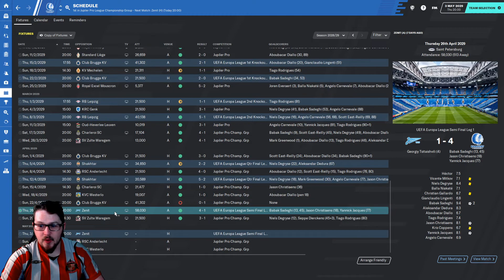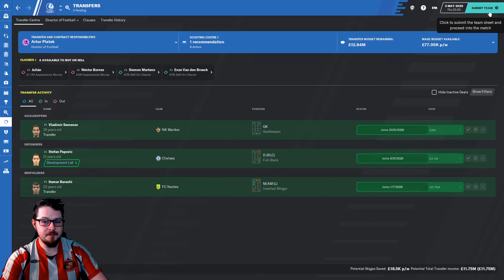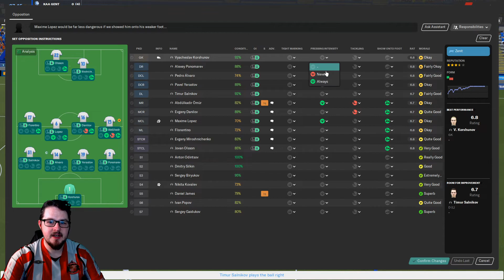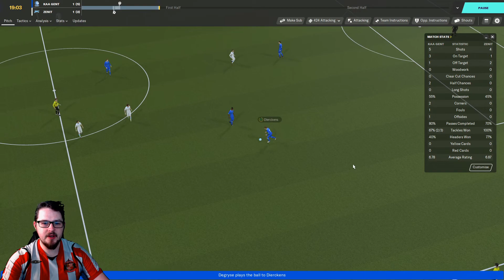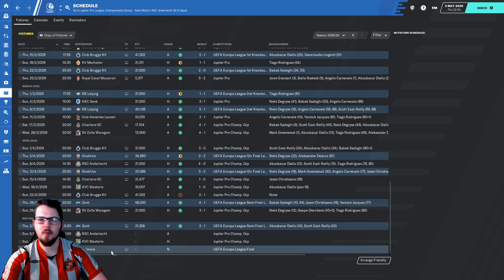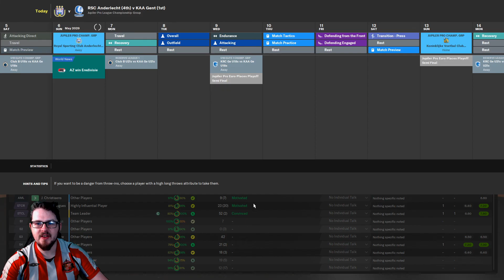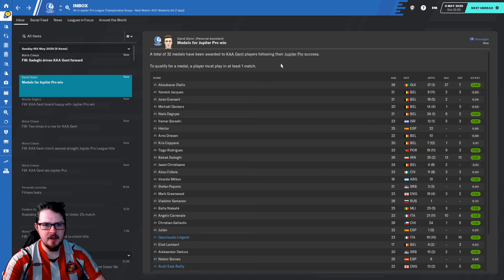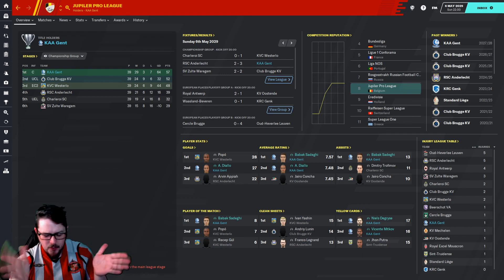DoF Journeyman | Ep. 24 Club. 5 - @KAAGent | @FootballManager 2020 | FM20